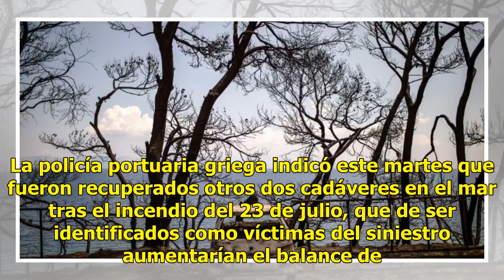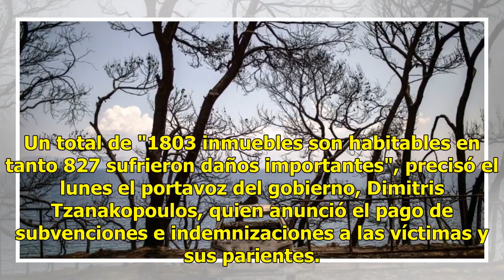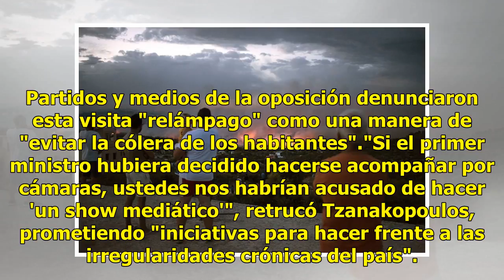Hallan otros 2 cadáveres en el mar tras incendio en Grecia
La policía portuaria griega indicó este martes que fueron recuperados otros dos cadáveres en el mar tras el incendio del 23 de julio, que de ser identificados como víctimas del siniestro aumentarían el balance de muertos a 93.Leer más: Buzos recuperan cadáver en la costa de incendio en GreciaLanchas...